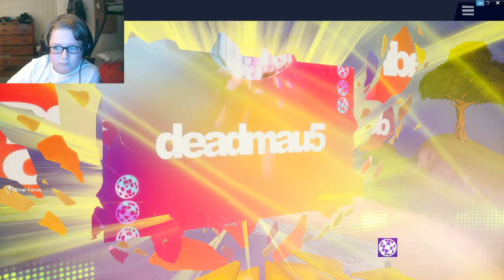party royal event